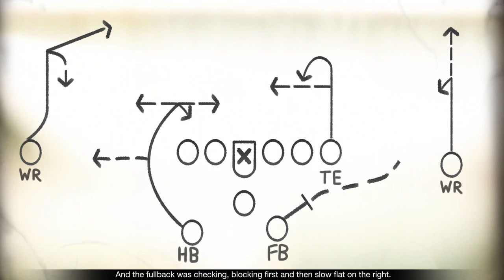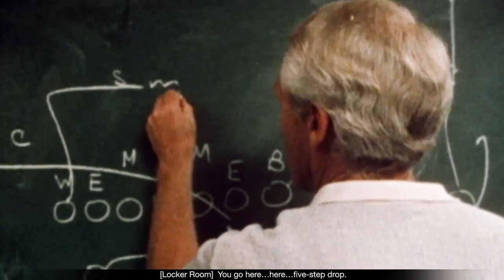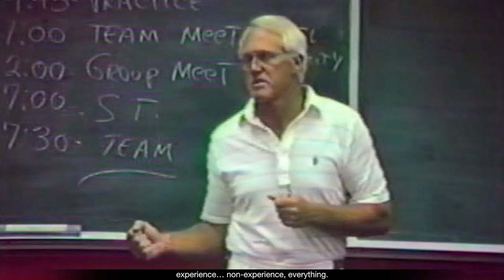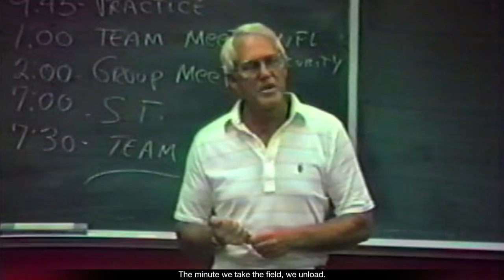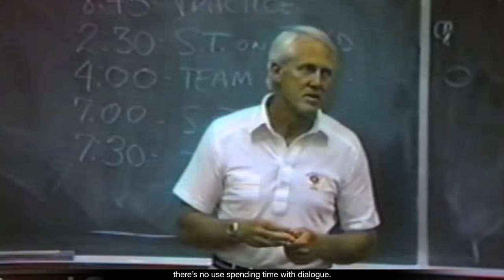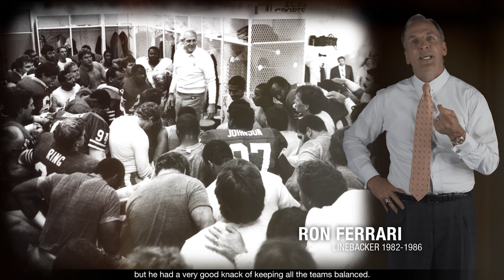Bill Walsh Video